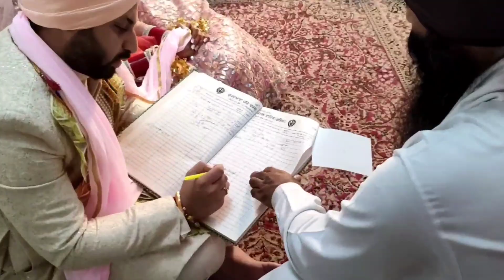Marriage Vlog||Chandigarh dairies ❤|| ep3